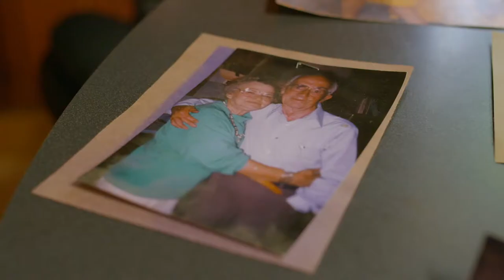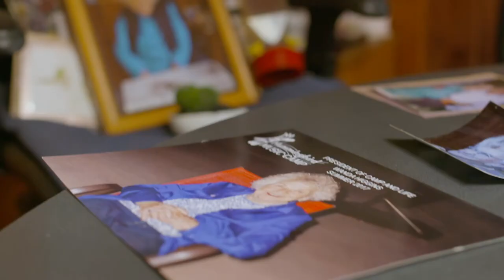Hummingbird Music Camp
The 2018 Lee Berk Award recipient is the Hummingbird Music Camp, the legendary music camp that has been bringing music to children for decades. Video by Bunee Tomlinson and Windswept Media.